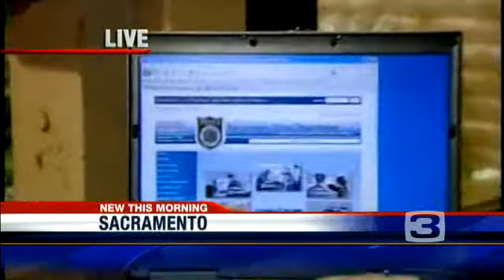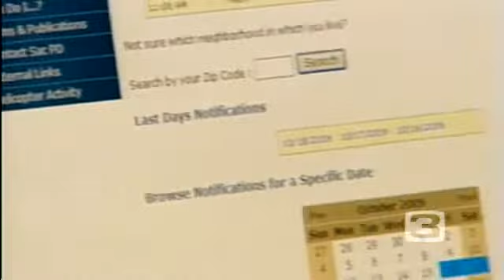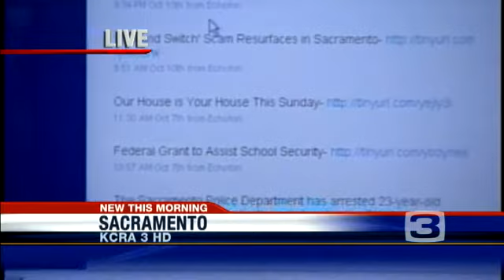Follow Police Chopper Via Web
A new Web feature allows the public to track Sacramento Police Department helicopter activity.